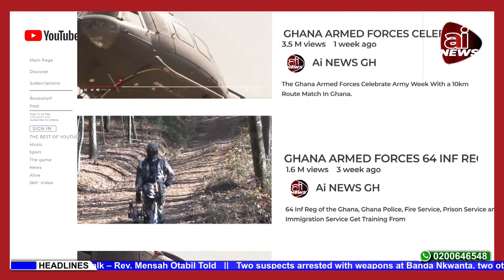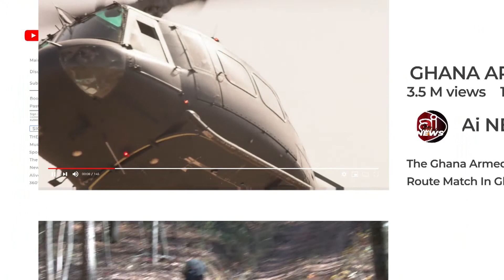GHANA ARMED FORCES PARTICIPATES IN COUNTER TERRORISM TRAINING IN MOROCCO